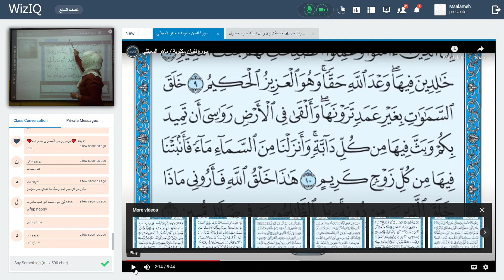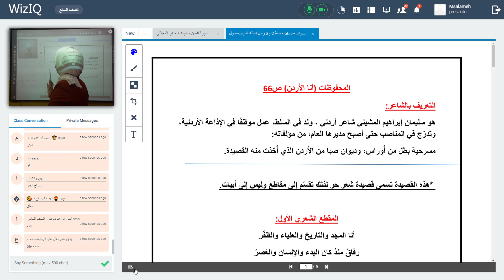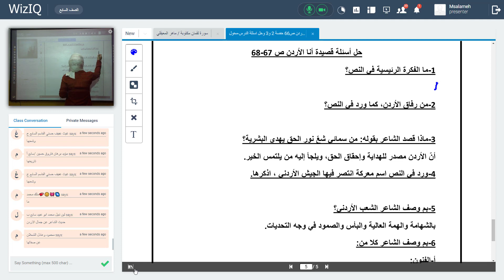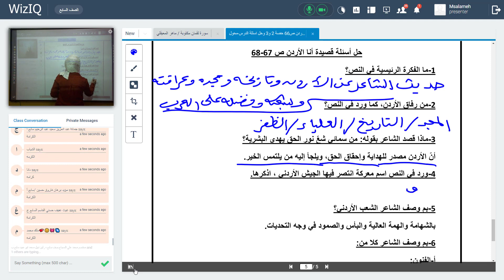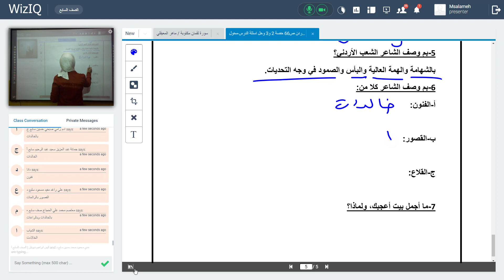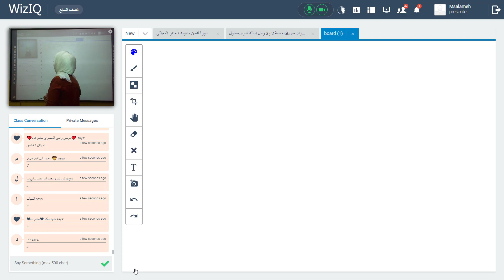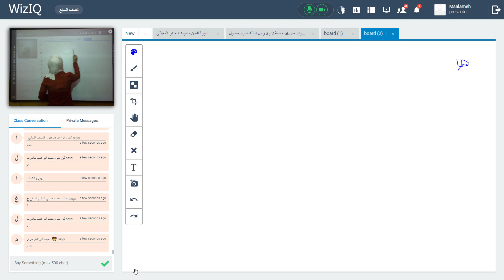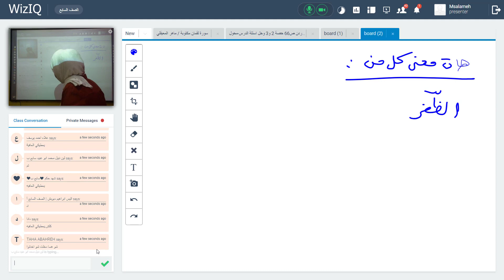الصف السابع حل اسئله قصيده انا الاردن مس مها داود3 11 2020